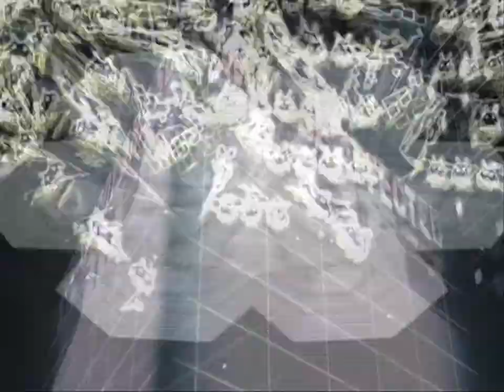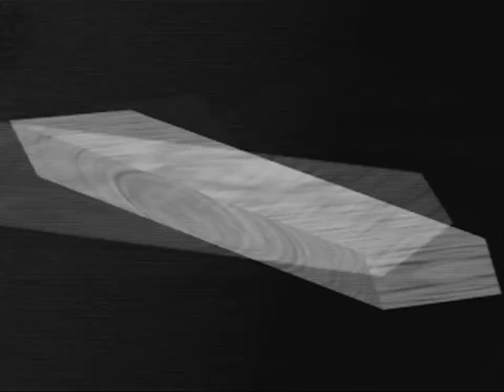REC 2NL SPACE INVADERS ACID TEKNO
track by R-TYPE